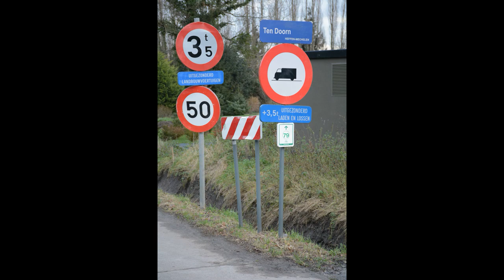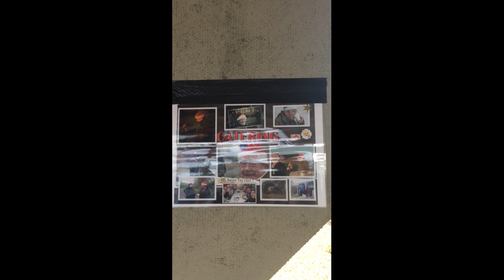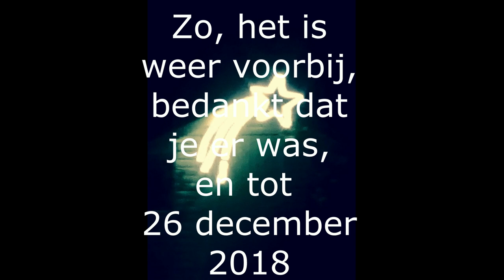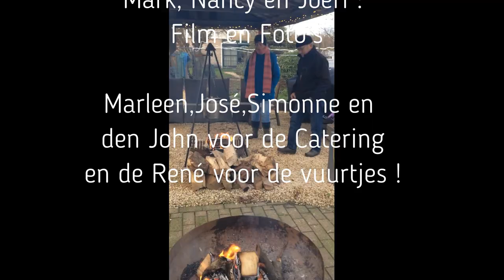Kerstwandeling 2017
Het is weer bijna zo ver. Blij weerzien komt er aan !